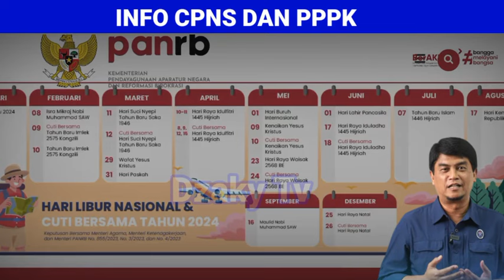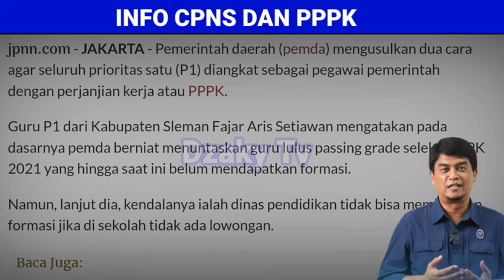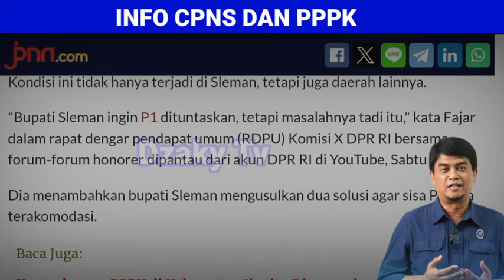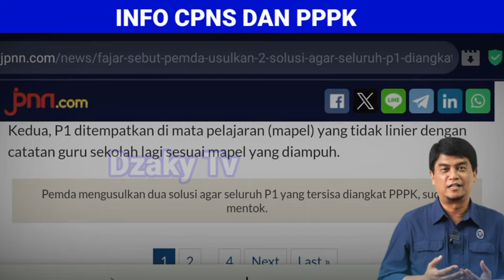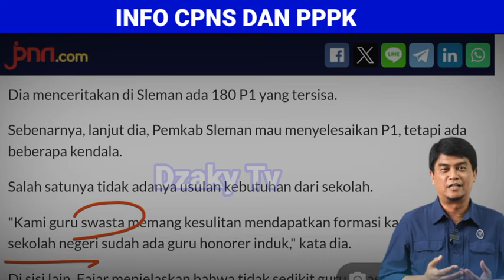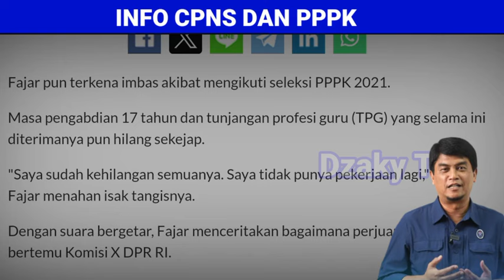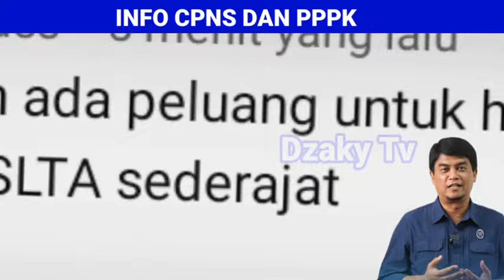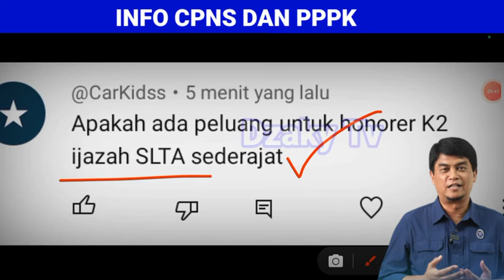PENYELESAIAN GURU PG JADI ASN PPPK,, UNTUK IJAZAH SMA WAJIB JUGA TAU INI